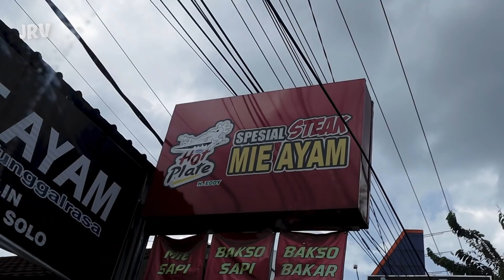TARIK TALI BERHADIAH! Kali Ini Dapet Apa Ya?! BERUNTUNG ATAU APES?🥰😱😭Part2